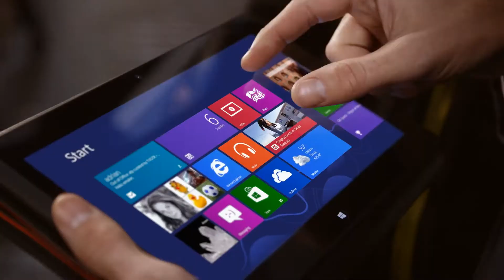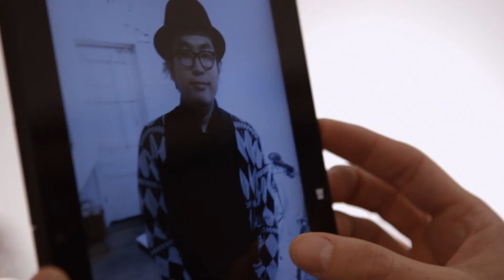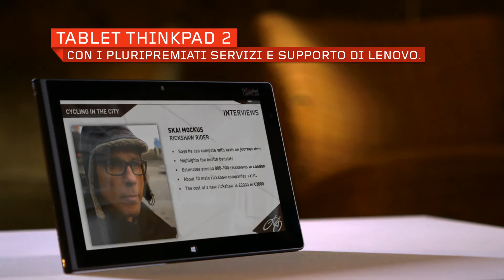ThinkPad Tablet 2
Il ThinkPad Tablet 2 è il risultato di una partnership tra Lenovo, Intel e Microsoft: con appena 10 millimetri di spessore e 560 grammi di peso, e un'autonomia di 10 ore, è il nuovo standard de-facto in termini di mobilità ed efficienza, grazie alla piattaforma basata su processore Intel Atom e al sistema operativo Windows 8 Pro.

Consente di condividere documenti, contatti e immagini in modo semplice e veloce mediante la connessione istantanea NFC ad altri dispositivi. È possibile comunicare in video e audio sempre e in qualsiasi situazione, grazie al supporto 3G integrato, WiFi e Lenovo Mobile Access per essere sempre attivi e collegati, proprio come con uno smartphone, ma con tutta la sicurezza di un dispositivo nato per integrarsi in una rete aziendale. Ideale per la forza vendita e per i manager sempre in movimento, oltre allo stilo (di serie) può essere completato da opzioni utilissime come la tastiera bluetooth, unità di docking, custodia auricolare e stilo digitale aggiuntivo, per una ancor maggiore produttività.